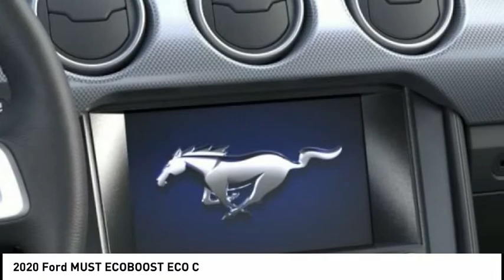2020 Ford MUST ECOBOOST North Hollywood,Los Angeles,San Fernando Valley,Glendale,Burbank G01583T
2020 Ford MUST ECOBOOST ECO C

5500 Lankershim Blvd.

SUNRISE FORD NORTH HOLLYWOOD, PROUDLY SERVING NORTH HOLLYWOOD, LOS ANGELES, SAN FERNANDO VALLEY, GLENDALE, BURBANK, AND SURROUNDING CALIFORNIA LOCATIONS THIS SHADOW BLK 2020 Ford MUSTANG IS EQUIPPED WITH A 4 Cylinder Engine, AUTOMATIC TRANSMISSION, AND RECEIVES AN ESTIMATED . NORTH HOLLYWOOD CALIFORNIA 91601. Shadow Black 2020 Ford Mustang EcoBoost RWD 10-Speed Automatic EcoBoost 2.3L I4 GTDi DOHC Turbocharged VCT Recent Arrival! 21/32 City/Highway MPG